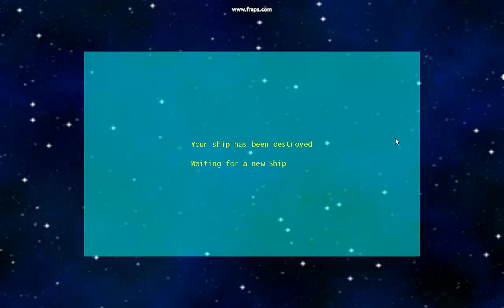[WIP] SpaceShipGame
Codename SpaceShipGame is a small Space shooter for Windows, Linux and Windows 8 Metro. It made with MonoGame and my personal micro-framework YNA.